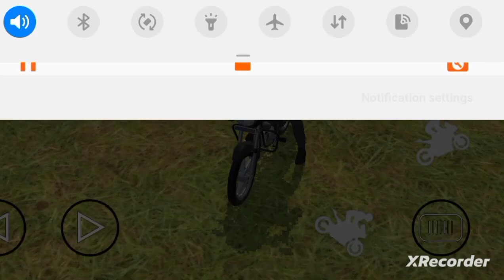new update🔥 indian vehicle simulator 3D #😱